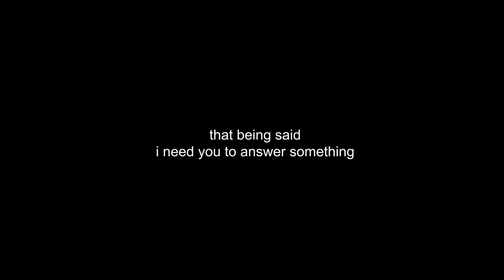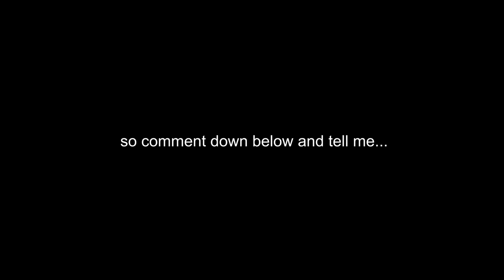This is the FUNNIEST game we've ever played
Install Raid for Free ✅ Mobile and PC and get a special starter pack 💥 Available only for the next 30 days 💥

▼ OUR PODCAST ▼

▼ FOLLOW ME ▼

▼ FONT COLORS ▼

♦ TheDooo - Red
♦ Soup - Green
♦ Blarg - Orange
♦ Spoon - pink

▼ EDITOR ▼